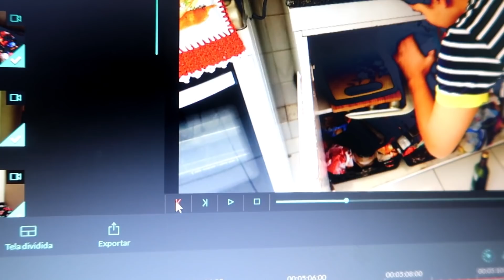ERA UM RATO NO ARMÁRIO ? CINEMA COM OS AMIGOS, CASA DA MÃE, COMPRAMOS O COOKTOP ♥ - Bruna Paula